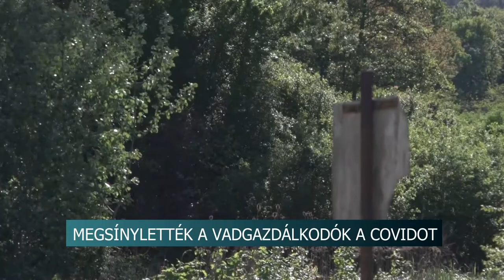20210518 hirado vadaszati agazat jarvany